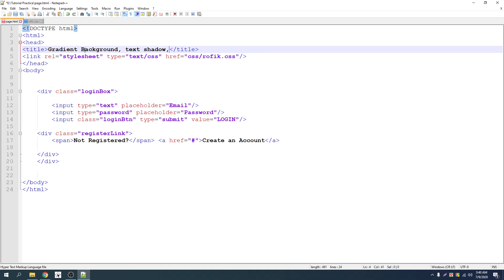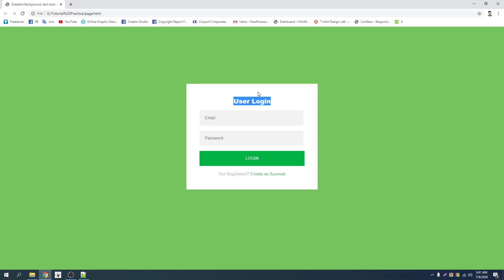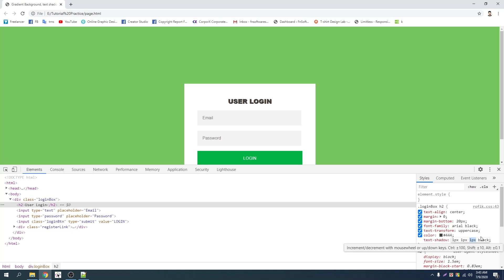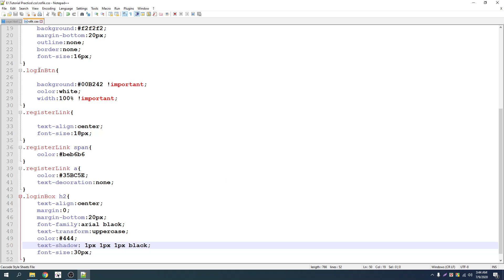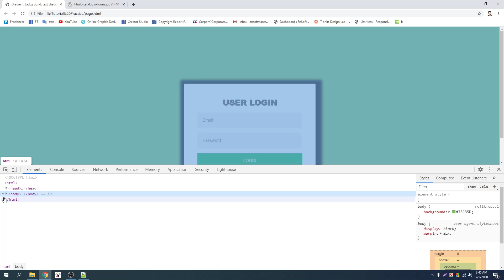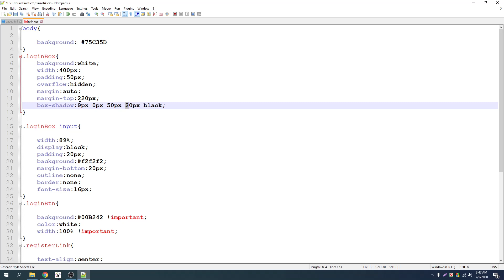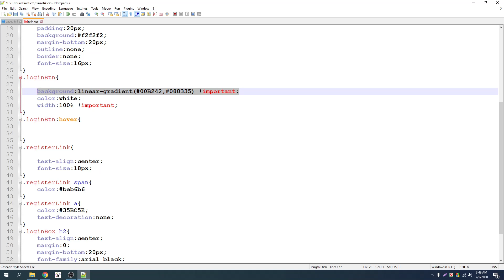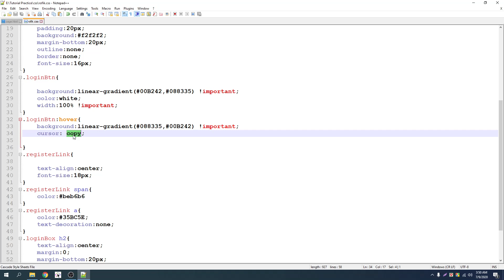017 Text and box-shadow || CSS3 Bangla Tutorial By Freelancer Nasim